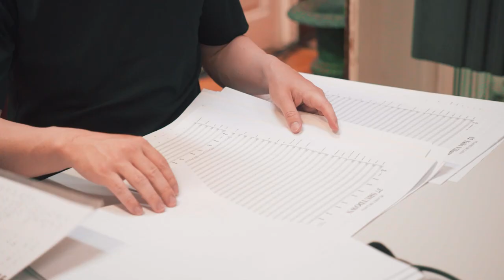Planet of Lana - Behind the music with Takeshi Furukawa and Siobhan Wilson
Take a special behind-the-scenes look at the making of the critically-acclaimed and award-nominated soundtrack for Planet of Lana.

Featuring composer Takeshi Furukawa and singer-songwriter Siobhan Wilson.

Coming to PlayStation & Nintendo Switch on April 16th.